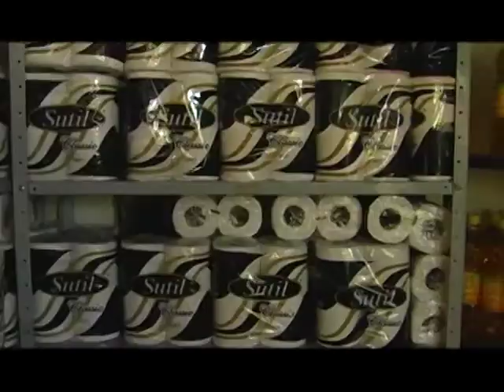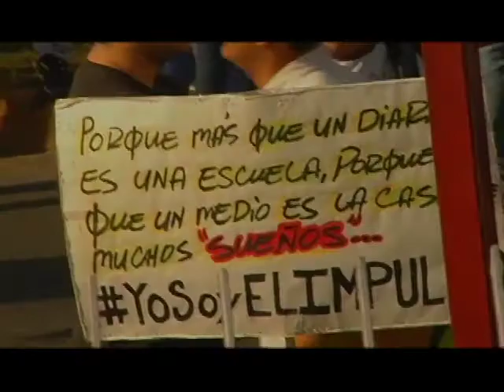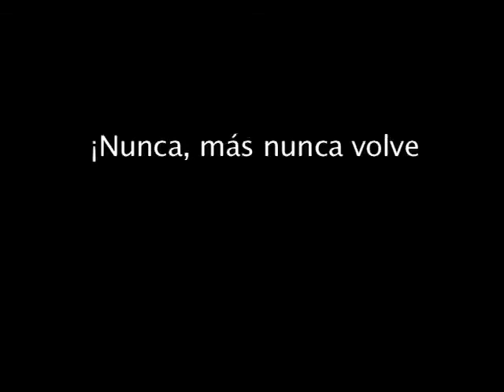REPORTE EN LA CALLE: EL ODIO DE CLASE EN EL FASCISMO VENEZOLANO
En una manifestación organizado por el Diario "El Impulso," medio que mantiene una linea editorial constante contra el gobierno revolucionario con contenido que incita la violencia y el odio racial y de clase, lxs opositorxs expresan su odio por los pobres y los programas del gobierno revolucionario que han apoyado las personas en situaciones más vulnerables acceder a alimentación y servicio médico.  Estos testimonios llenas de rabia, odio y xenofobia nos deben hacer reflexionar sobre los raizes del fascismo, para que nace Venezuela, y quiénes realmente beneficia los discursos, violencia y protestas que han querido desestabilizar nuestro país.